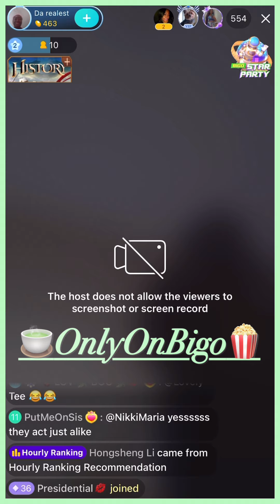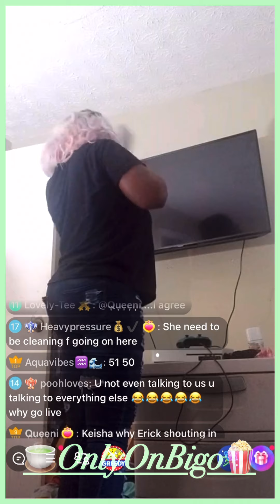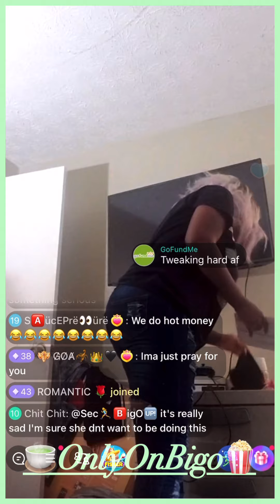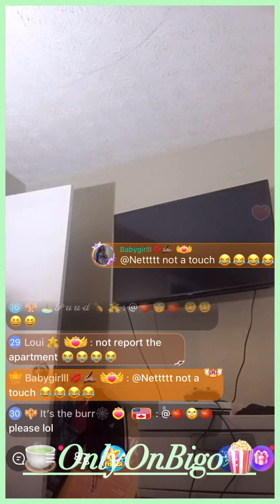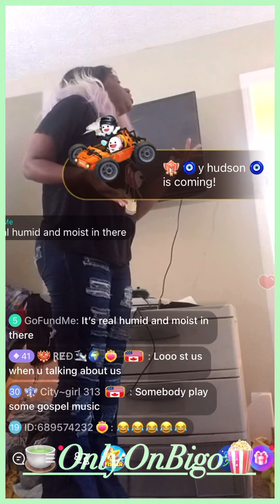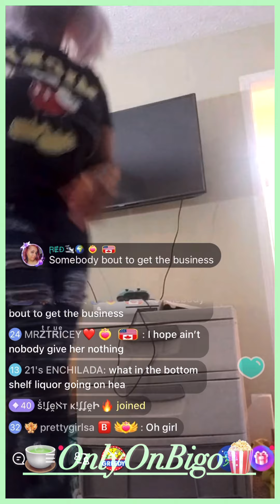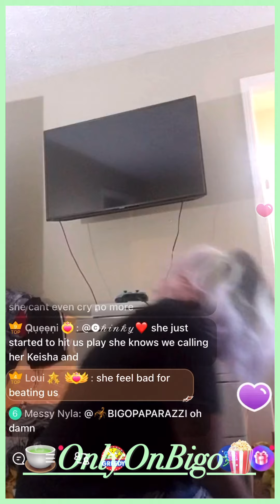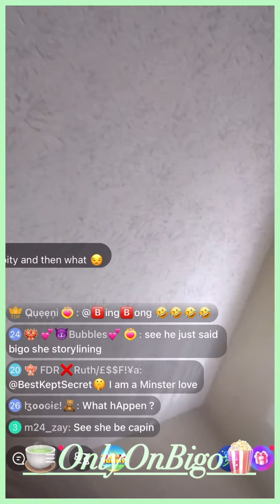Keisha Is Going Through Some Emotional & Mental Anguish😔🥲🙏🏽bigo